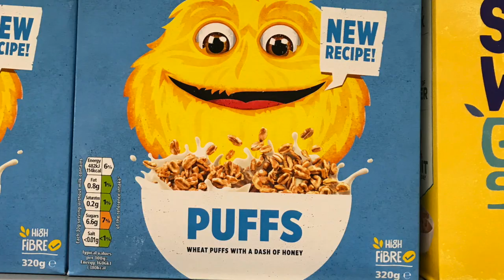Scotland 2017: Edinburgh to Oban Pt. 1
Scotland Trip June 2017.  This video segment is from Edinburgh to Callander on our way to Oban.